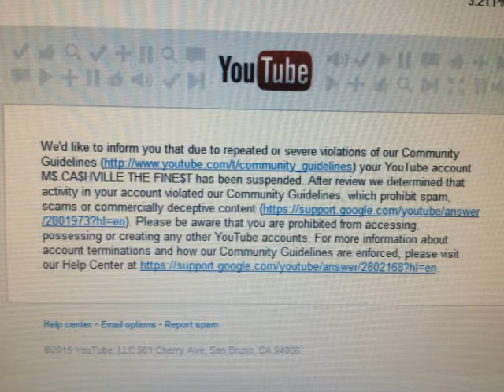TERMINATED BY M$.CA$HVILLE THE FINE$T 2015 NEW SONG 2